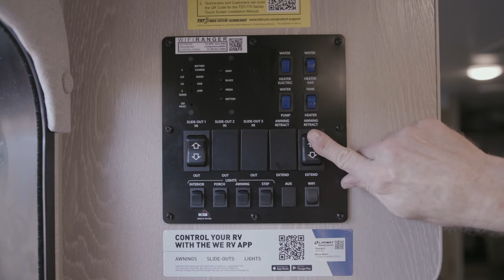How to Set Up Your RV Campsite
Pulling into a campsite for the first (or umpteenth) time with your RV can be an intimidating process, especially if others at the campground are carefully watching you during the process. But with a little practice and some friendly setup reminders, getting your rig situated for camping can be a breeze.

Here are a few things you’ll need to do to get your RV set up for camping.

Positioning. Remember to park your rig near your site’s hookups, so it’s easy to connect your RV to electric, sewer, and water.

Level it out. Use your RV’s manual or automatic leveling system and leveling blocks to accurately level your rig before using it for your trip.

Check your tires. Place wheel chocks under your tires to ensure they are secure and won’t move unexpectedly.

Unhitch your rig. Once you’re level and securely in place, carefully unhitch from your tow vehicle.

Stabilization. Stabilizing your RV keeps it from rocking when walking inside and it’s safer for you and your rig. Whether you have manual or automatic stabilizing jacks, this is an important step to follow when setting up your site.

Power. Turn on your electricity by connecting your RV’s shore power cord to a surge protector, and then to the pedestal.

Water. Attach your water hose to your RV’s city water, connect your in-line filtration (optional), and then connect to your site’s freshwater supply.

Sewer. Pull out your RV’s sewer hose, open the sewer connection on your RV, and then connect the hose to both your rig and the sewer hookup at your campsite.

Propane. If necessary, uncover your propane tanks and then turn them on. If you haven’t used your tanks in a while, you might want to check your lines for leaks by using soap and water or a leak detecting spray.

Outdoor area. Extend your awning, lay down your patio rug, and get all of your outdoor camping equipment ready for use.

Slides. Extend your slide-outs and clear them of any debris that might’ve been hiding since your last trip.

A/C and heating. Depending on the season, turn on your rig’s A/C or heating system to get the interior to a desirable temperature.

And just like that, your site is set up and you’re ready for another amazing camping experience.